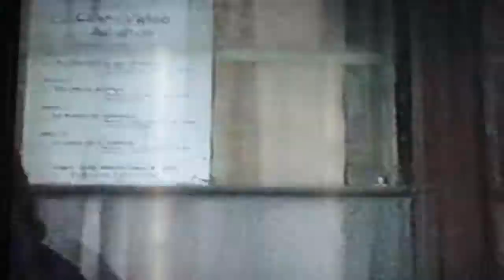4año C2000 José Ignacio Zenteno mazamorrita-cielito lindo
con mi camarografo favorito!